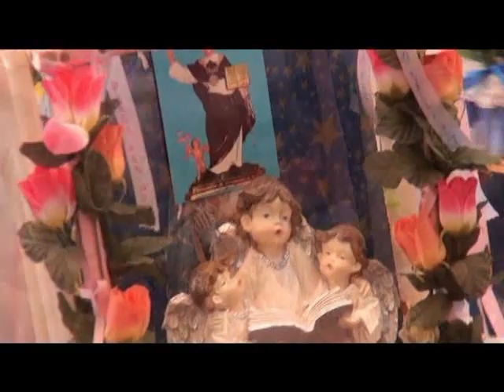CilentoTV San Vincenzo Ferreri 2015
Reportage "San Vincenzo Ferreri" Patrono di Camerota. Una produzione OPERA-CilentoTV -  2015